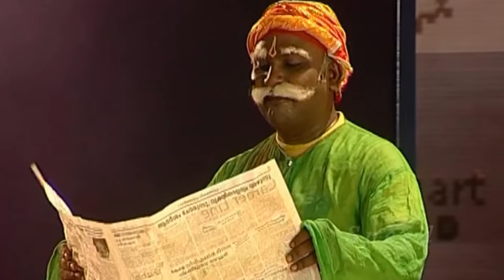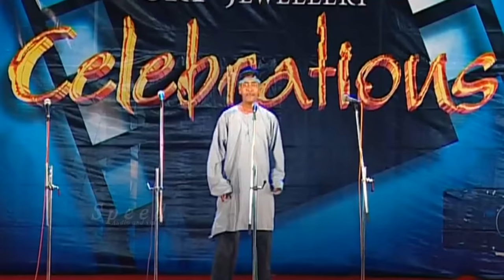COMEDY HERO MANOJ, | Malayalam comedy, stage show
Manoj Guinness, is an Indian film actor and mimicry artist in Malayalam films.Manoj hails from Ernakulam, Kerala. Manoj did his schooling from Govt High School Ambalamugal ad Gateway High School. Manoj completed his college education from Al-Ameen College Edathala Aluva. During his school and college days, Manoj performed Mimicry on stage. He has three siblings. His younger brother Ajith appeared in ‘Elayanila’ and ‘Minnale’ aired in Jeevan TV. Ajith worked as scriptwriter for the film ‘Money Ratnam’ which had Fahad Faasil in lead role.Manoj started his career as a mimicry artist in Cochin Century. He later shifted to Cochin Guiness, a popular mimicry troupe. Manoj was blessed to appear in various shows conducted across the state. Few years later, Manoj started his own troupe named ‘Navodaya’. He appeared in ‘Cinemala’ imitating Kerala politician V S Acthuthanadan. He was the writer of the famous TV shows Cinemala and Onathinidakk Poottukachavadom.[4] He gained huge popularity after his stage show Eastern Super Comedy show-98 with Co star K.S.Prasad. He is known as one of the finest artist in terms of his timings and innovative comedy performances. He is the first person to imitate V.S.Achuthanandan in a stage show. He is one of the most finest comedian in the Malayalam film and serial industry. He performed in the stages almost all around the world. His notable performance are Eastern Super comedy show, Margin free comedy show, Guinness comedy show in USA, Time pass comedy show, Time machine comedy show and Cinemala. Manoj anchored ‘Comedy Capsule’, a live comedy show on Jeevan TV. During the while, Manoj acted in films like ‘Mazhathulli Kilukkam’, ‘Nasrani’, ‘Chocolate’ and Azhakadal’. It was ‘Badayi Bungalow’, modelled on the show ‘Comedy Nights with Kapil’ directed by Diana Silvester which gave him more recognition and fame. He played a character role in the film ‘My God’ directed by M Mohan.[5] He is currently performing a lead role in the TV show Badayi Bangalaw (2014).